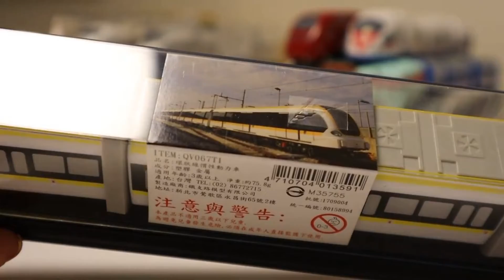Unboxing Đài Loan Pullback Train Đài Bắc MRT Loop Line quán tính tàu điện 03344+VN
Unboxing Đài Loan Pullback Train Đài Bắc MRT Loop Line quán tính tàu điện
Số QV067T1
Unboxing,
Đường vòng lặp,
Tàu điện ngầm Đài Bắc,
MRT,
Tàu điện quán tính,
  Đường dây điện quán tính vòng lặp,
Tàu Pullback Đài Loan,
Đài Loan kéo tàu đồ chơi trở lại,
Kéo trở lại tàu đồ chơi ，
Kéo xe lửa đồ chơi trở lại,
Số QV067T1,
QV067T1,
Video của trẻ em,
Video trẻ em,
Video cho trẻ em,
Bài hát trẻ em,
Bài hát trẻ con,
Video đồ chơi,
Tàu hỏa đồ chơi,
Plarail,
Tàu Đài Loan,
Đường sắt Đài Loan,
Đường ray cảm ứng ，
Đồ chơi Đài Loan,